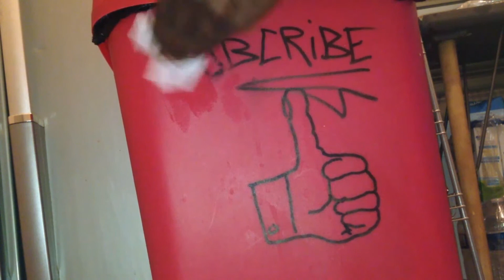HOW TO: RECYCLE Liquor store T-shirt PLASTIC Bags Trash Bin still HELP!!! Zero Hefty for CLIMATE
Have you ever ran out of garbage bags for your specific trash bin or there's a bunch of T-shirt type plastic bags laying arrond on your kitchen floor.
well I'll share one of my ideas of how to deal with them instead of throwing them away.
Not only it will save the planet but saved me a lot of money by putting that cash in something else.
put your plastic bag over your trash bin of course it wront fit but use a marker to mark the eadges of the bin and trace a huck over it before you cut it out.
Don't do like I did it.

Just watch